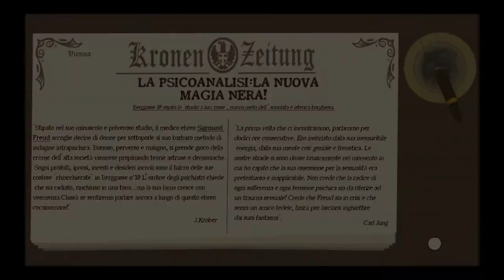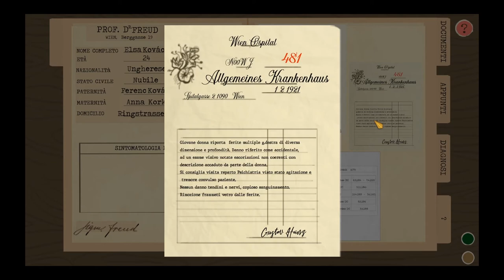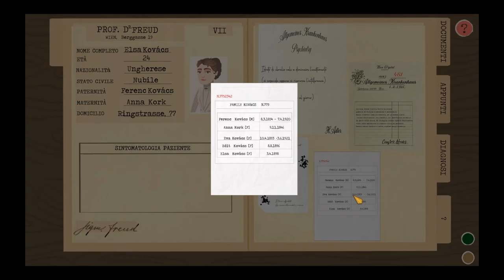Freud's Bones - Preview ITA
Note:
• Audio completo del videogame più commenti.
Specs:

CPU: Intel i7-4770K
Ram: 16GB G.Skill
GPU: Asus GeForce STRIX GTX1080 A8G GAMING
Inst.Audio: Focusrite Scarlett 2i2 2nd Generation
Headphone: AKG K 271 MKII
Mic: MXL 770 Condenser
Modem: AVM FRITZ Box 7490
OS: Win 10 Pro

Buona Visione